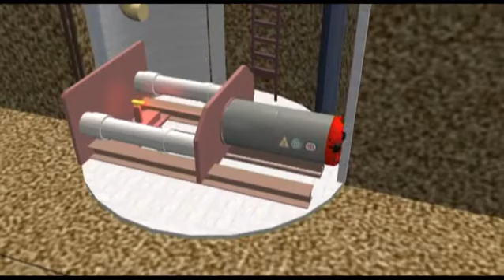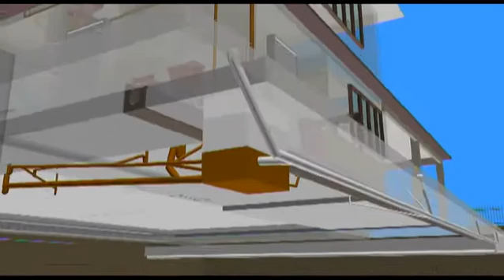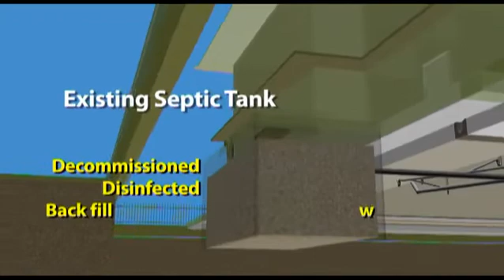Kuching Wastewater Management System [Short Version]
Project video for HSL's Kuching Wastewater Management System
work with IMPACT Design Assciates for HSL
[Original duration was about 15mins, was trimmed for youtube]